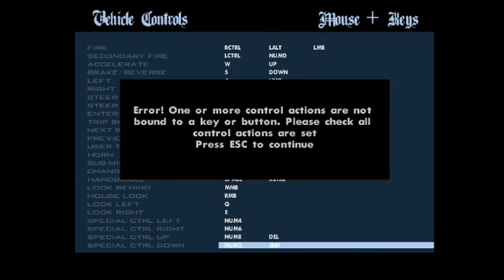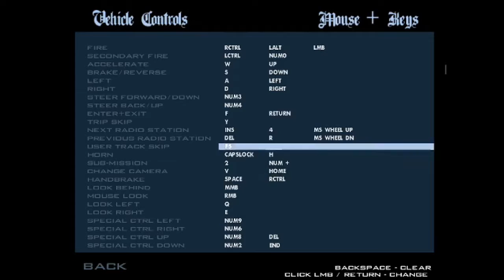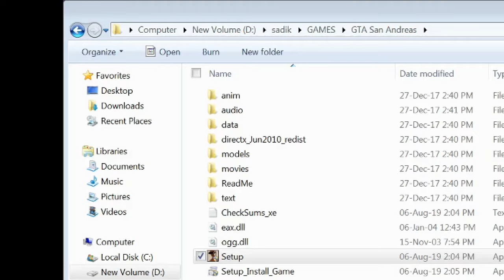GTA GAME FIGHT CAR RACING TOP GAMER MOBILE GAMES TGMG tamil tamil gaming தமிழ்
Tamil tamilgameplay tamilgaming tamil videos tamilchannel tamilgamestream tamilnadu tamillanguage தமிழ் tamilgamer GAMEPLAY ENGLISH GAME VIDEOS TGMG GAMER MOBILE IOS ANDROID PC PS TGMG GAMES #1 BEST TOP TENDING TOP GAMER MOBILE GAMES
TAMIL GAMES
NEW GAMES
SPORTS GAME
 KIDS GAME
 NEW GAMES
OLD GAMES  GTA GAME  FIGHT CAR RACING TOP GAMER MOBILE GAMES TGMG
BEST GAMES
TOP GAME
 REAL GAMES
MOST PLAYED GAMES
 PUBG
CALLOF DUTY
COD
 RACING GAMES
 BIKE GAMES
 CAR GAMES
SPORTS GAMES
 OLIMPIUC GAMES
 FIGHT GAMES
 GAME
 GAMMING
MOST DOWNLOADING GAMES
 BUS GAMES
 CAR GAMES
 CAR GAME
 BIKER GAME
 KIDS GAMES ADDICTED GAMES
 TRADING GAMES
 ONLINE GAMES
 OFFLINE GAMES
 CRICKET GAMES
 FOOTBALL GAMES
ADDICTED GAME
POPULAR GAMES
 ANDROID GAMES IOS GAMES
PC GAMES PS2 GAMES
X BAOX GAMES
 LAPTOP GAMES
FREE GAMES
 RATED GAMES
UNRELEASED GAMES
MUSLIC
REUSE ALLOWED
REUSABLE VIDEOS
REUSABLE AUDIO
REUSABLE MUSLIC gear wala game